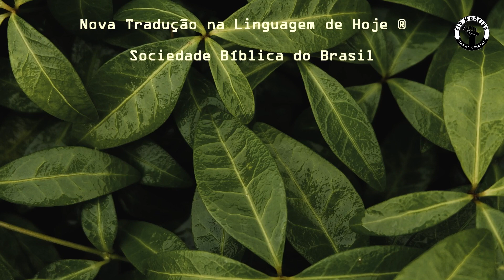Salmo 119 - Capítulo 101 a 120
Não tenho andado pelos caminhos da maldade.